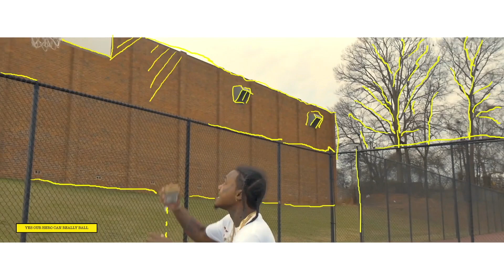Que - I Swear (Official Music Video)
Atlanta rapper Que has been a busy man, shooting not one, but five videos from his Can You Dig It 2 project. One of which, the animated "I Swear," premieres today exclusively on HNHH. The video itself is minimalist in nature, but the clever use of comic-book-style animation lends this clip an additional sense of playful character. Plus, the added color imbues the visuals with a certain vibrancy, working in tandem with Que's dynamic flow and clever bars.

Catch Que on his first US headlining tour, The "How We Coming Tour" on June 27th, featuring rapper Deniro Farrar.